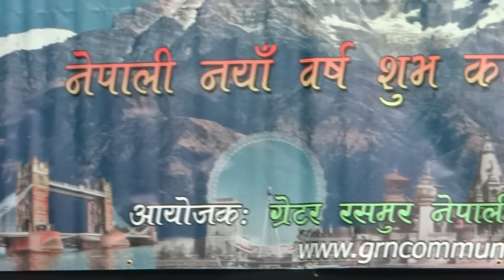Nepal New Year 2072 Program GRNC Fanborough UK Devi Gharti